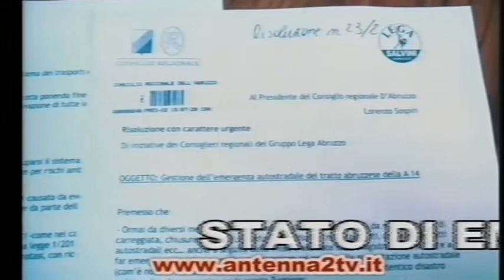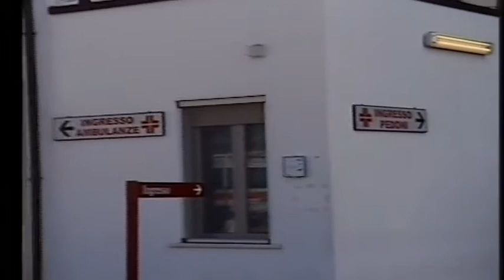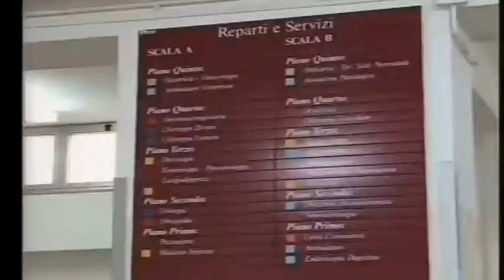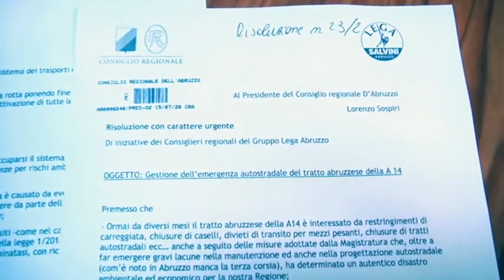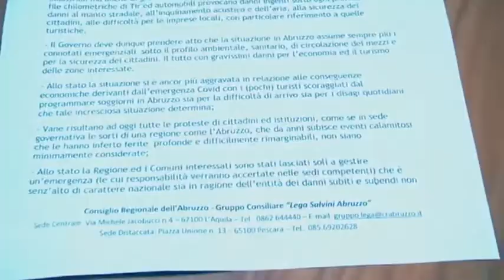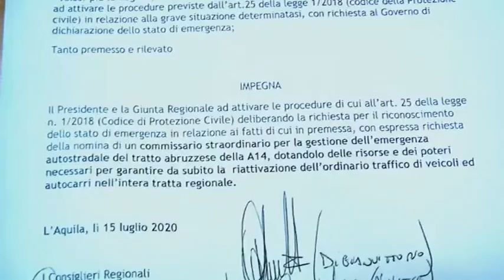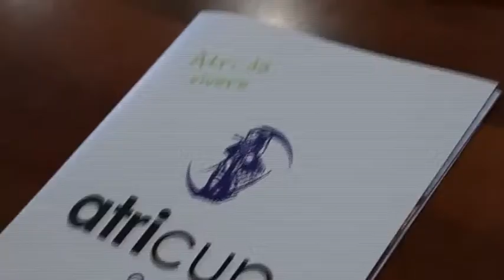A2 Notizie 23/07/2020